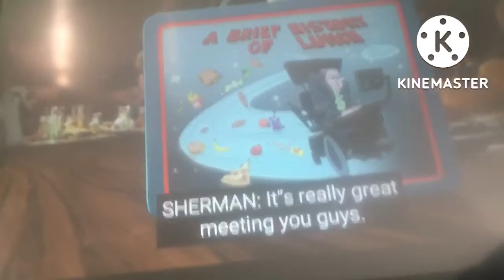20th century fox dreamworks mr pea body and Sherman clips